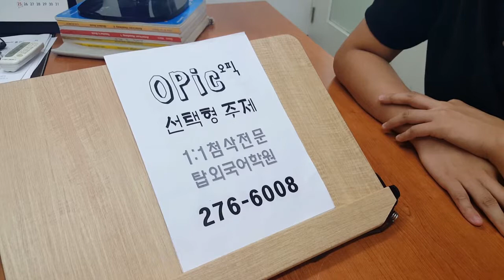전주영어회화 오픽 질문 답변 전북대어학원 1:1첨삭지도 190814